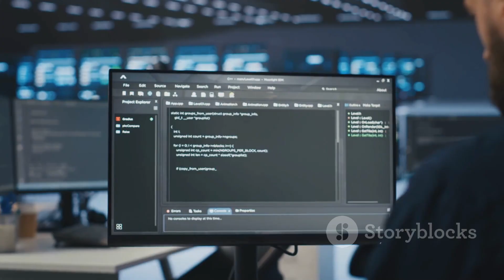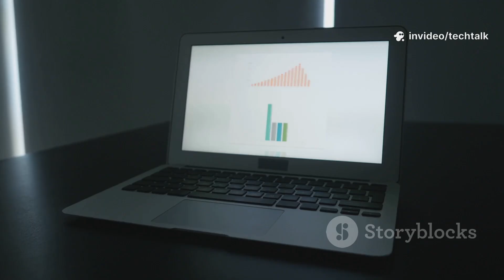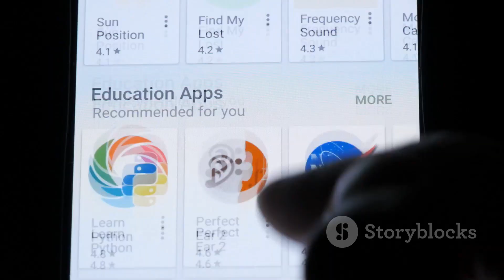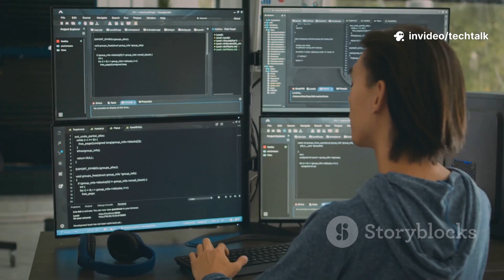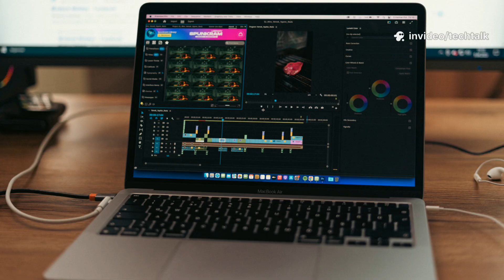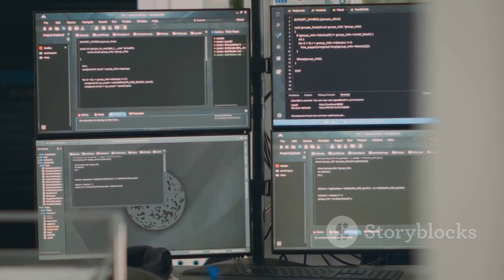Ubuntu vs. Debian vs. Linux Mint: Which Is Right for You?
Confused about which Linux distro suits you best? In this video, we break down the key differences between Debian, Ubuntu, and Linux Mint to help you make an informed choice. Discover why Debian is the go-to for stability and server use, how Ubuntu balances user-friendliness with the latest software, and why Linux Mint offers an easy, familiar desktop experience perfect for beginners. Whether you’re a tech-savvy user or just starting out, this 4-minute guide highlights the pros and cons of each distro, so you can stop guessing and find the best Linux distro tailored to your needs.

OUTLINE:

00:00:00 The Linux Crossroads
00:00:31 The Bedrock
00:02:31 The People's Champ
00:04:17 The Refined Classic
00:05:48 Making Your Choice